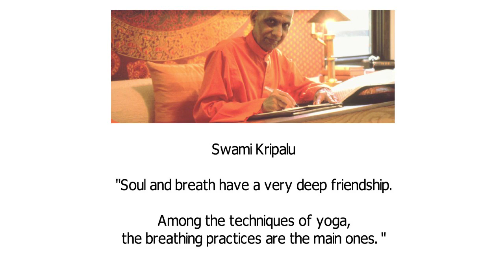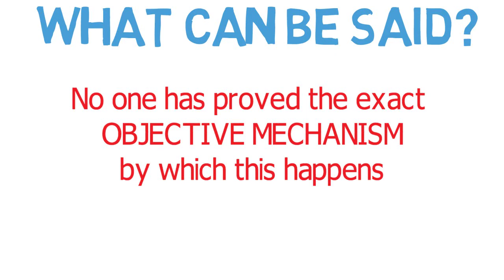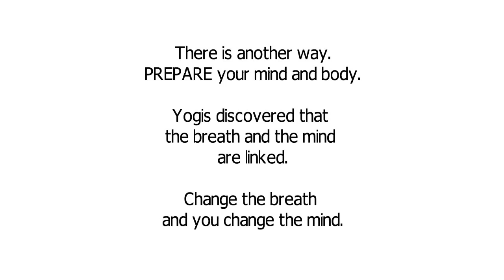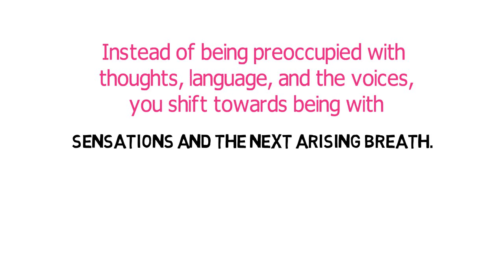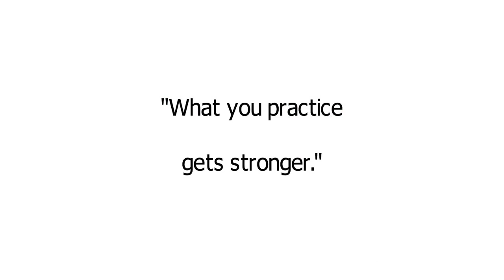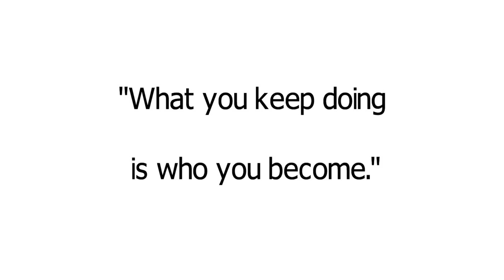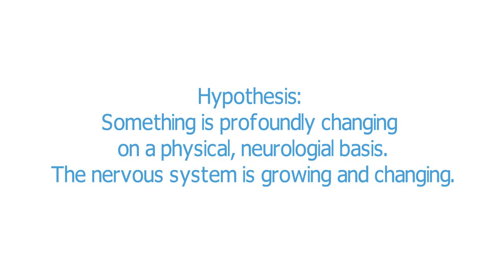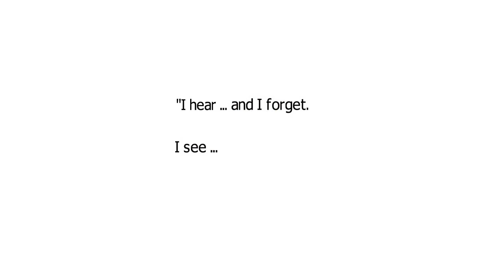What are the long term effects of alternate nostril breath?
Most yogis do not understand why Alternate Nostril Breath is the most important practice the yogis every discovered. Find out why. Then practice with us each morning. Debating ultimately is useless; practice is golden.